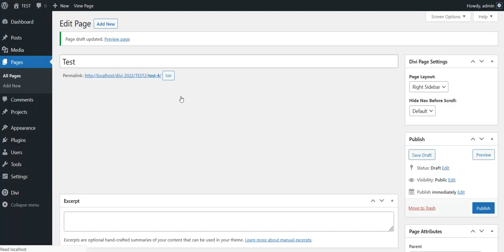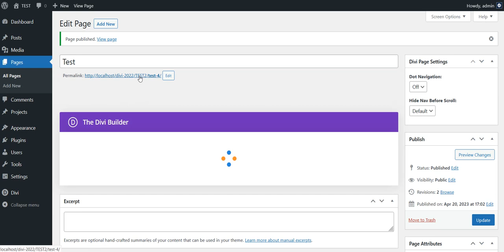How To Import Why Choose Us Sections For Divi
Product Small Description:

Inspirational designs, illustrations, and graphic elements from the world’s best designers.